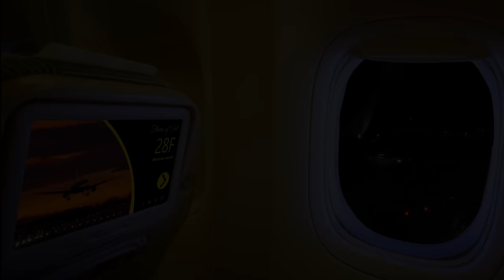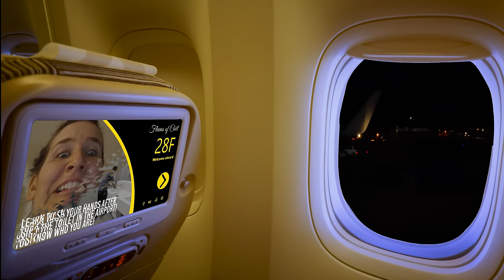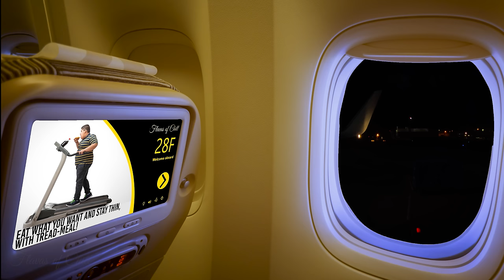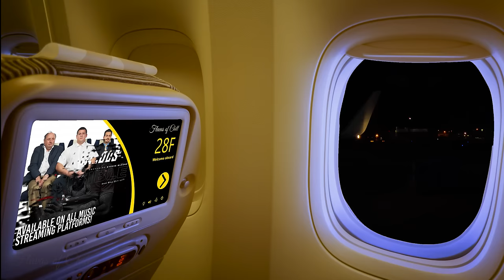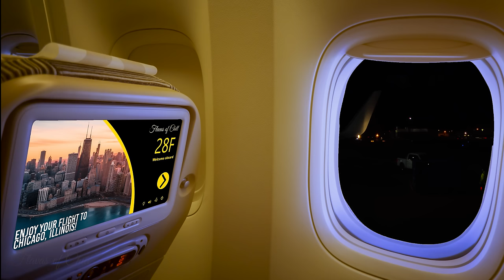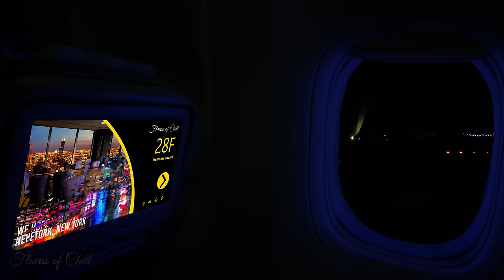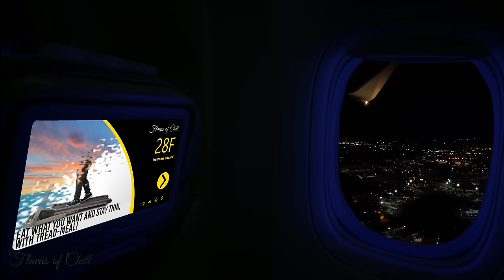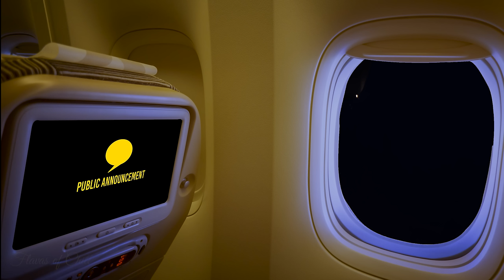Night Flight Ambience with in-flight Map | Takeoff & Landing | Cabin Lights Control | Sleep, Reading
**  IMPORTANT: cabin lights dim at 26:00  **
** In-flight map begins at 39:04 / Counts down distance to destination **

0:00 Begins
12:23 Seat belt sign on
12:45 Flight attendant announcement
16:23 Flight deck announcement
18:39 Flight attendant announcement
21:00 Flight attendant announcement
21:37 Safety instructions
25:00 Plane leaves gate
25:40 Flight attendant announcement
26:00 Cabin Lights dim
30:04 Flight deck announcement
37:05 Plane takes off
39:04 In-flight map begins
3:33:53 Flight deck announcement
3:34:00 Cabin lights brighten
3:34:07 Flight attendant announcement

The ONLY flight ambience (white noise) video with an In-Flight MAP that counts down the distance to destination, featuring the actual voices of real flight attendants and a captain giving you meal choices and more!  This also includes MORE call dings which you will hear at various volumes throughout the flight. Here at Flavas of Chill, we try to make the most realistic ambiences so it will seem as though you are actually there!
Like our videos? Buy us a pizza 🍕!